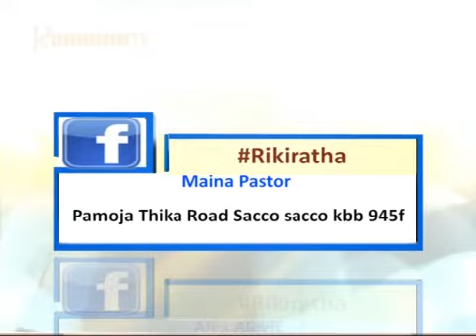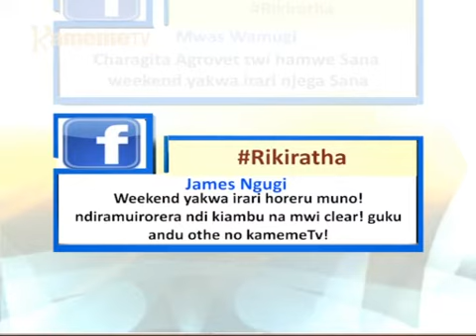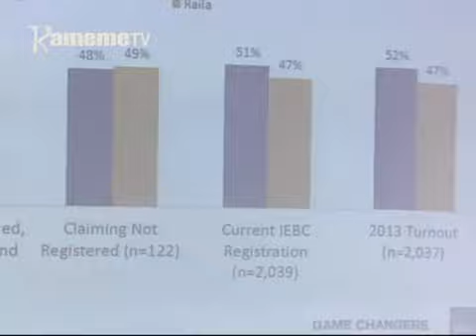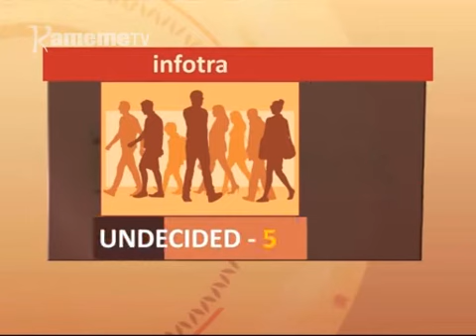Rikiratha Cararuku: Uteti kuhiuhia ngwatio 24.07.2017